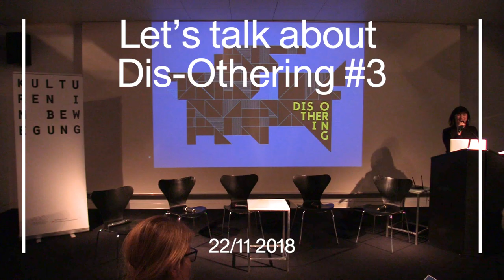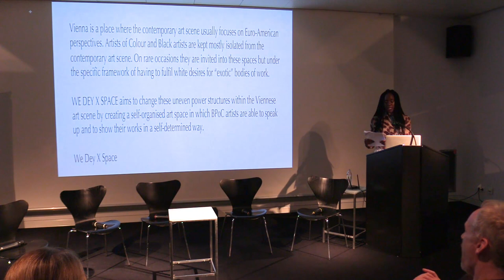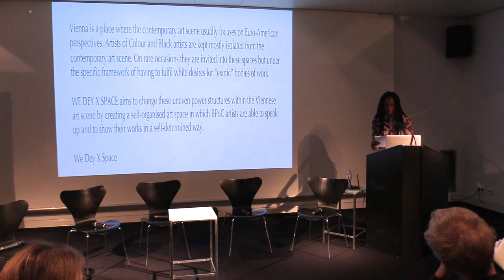Let's talk about Dis-Othering #3 - A self-reflection on cultural identity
Welcome: Maria Herold & Tonica Hunter / kulturen in bewegung
Keynote: Chilo Eribenne / Multimedia Artist
Panel: Suzanna Futterknecht / Exhibition Management, MAK,
Vanessa Joan Müller /Head of Dramaturgy, Kunsthalle Wien, Elisabeth Tambwe / Performance Artist, Christophe Slagmuylder / Director, Wiener Festwochen
Moderator: Adia Trischler /Creative Director and Moderator, Vienna Now

“Let’s talk about Dis-Othering” is a series of talks taking place in Graz, Linz, Vienna and St. Pölten within the Creative Europe collaborative project “Dis-Othering - Beyond Afropolitan and other Labels”.
Artists, curators and representatives of cultural institutions will revolve around the topic of cultural identity and contemporary processes of “Othering” in European cultural institutions.

Let’s talk about Dis-Othering #3 was organized by kulturen in bewegung in cooperation with Kunsthalle Wien.

This initiative is part of “Dis-Othering Beyond Afropolitan & other labels” a Creative Europe collaborative project on the necessary deconstruction of ‘othering’ practices in European cultural institutions.
The project consists of an exhibition, symposia, a festival, talks and performances, a residency program, mapping research, and a website.

Copyright: Kunsthalle Wien
Filmed by David Avazzadeh

Cooperation: Kunsthalle Wien
Co-Funding:  The Arts and Culture Division of the Federal Chancellery of Austria
Co-production: Creative Europe
Main partner: The Centre for Fine Arts (BOZAR), SAVVY Contemporary
Partners: Royal Museum for Central Africa, Afropean London, Obieg Magazine